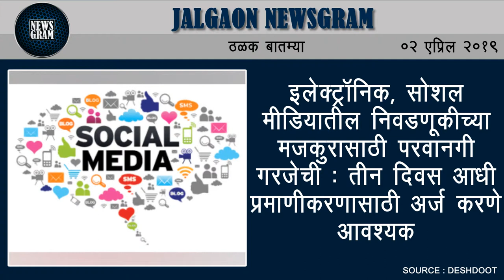Jalgaon Newsgram | Jalgaon News | Today's News Headlines | 2 April 2019